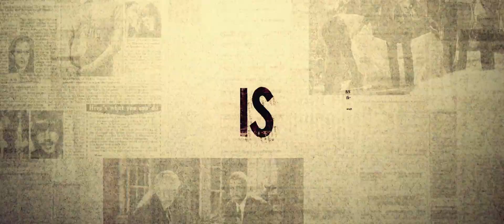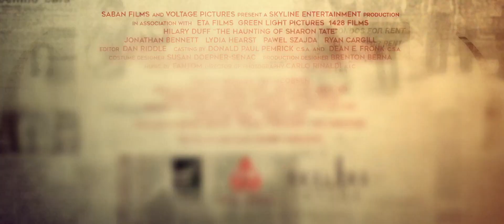NRT | The Haunting Of Sharon Tate Trailer 1 HD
Pregnant with director Roman Polanski's child and awaiting his return from Europe, 26-year-old Hollywood actress Sharon Tate becomes plagued by visions of her imminent death.